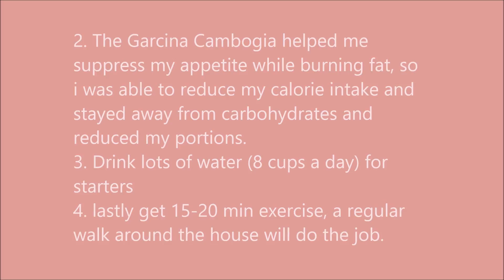How I lost 25 Pounds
hey guys, so in today's video i share some tips and tricks i used to lose weight fast. if you follow this simple rules, i guarantee you will see results.